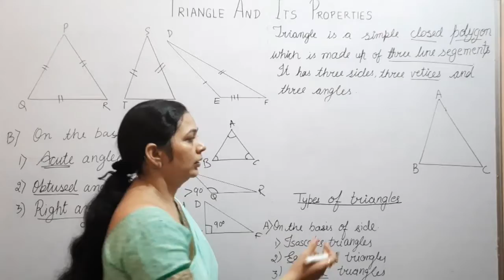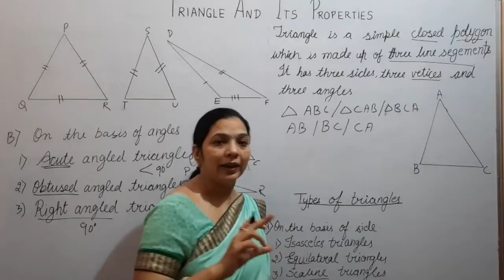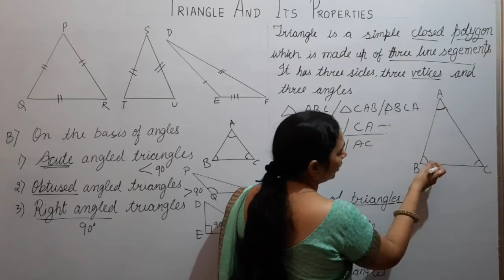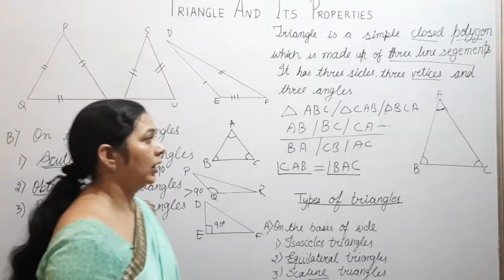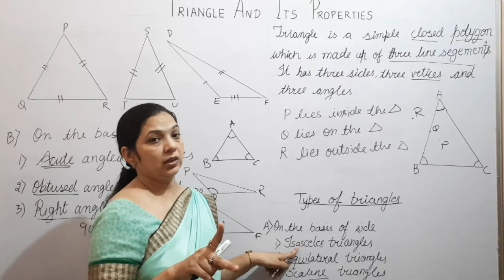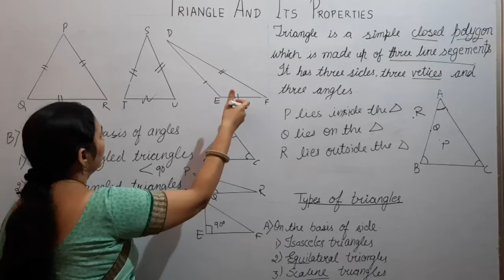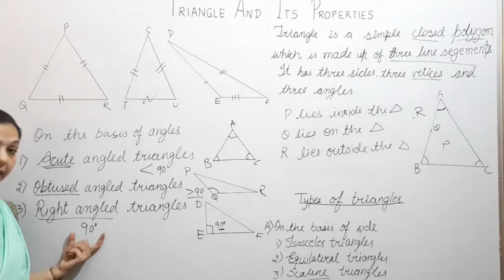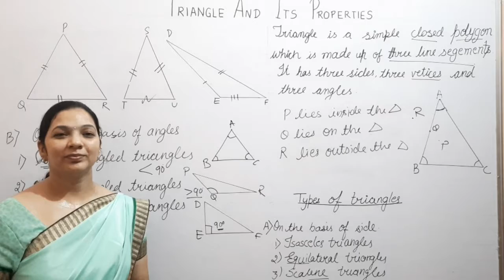Triangles and its Properties | By-Krishna Nagar